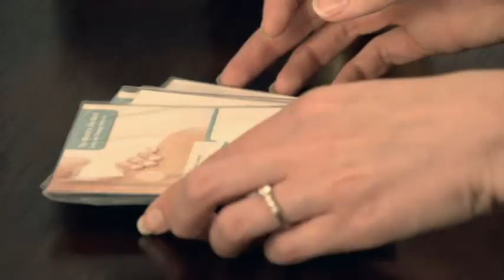Adcock Ingram Internal Pre presentation Video